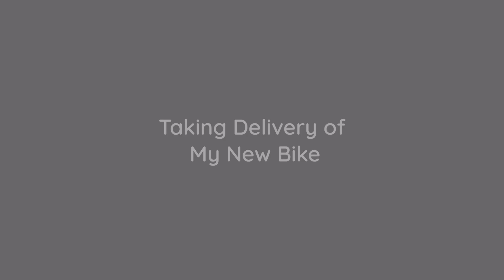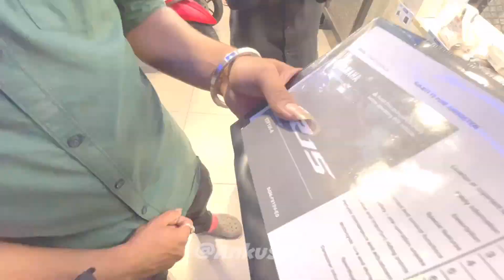Taking Delivery of my dream Bike 🎉😎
🎉 It's finally here! Join me on this exciting journey as I take delivery of my dream bike and experience the thrill of unboxing it for the first time. From the moment I placed the order to this unforgettable day, I've been eagerly anticipating this moment, and I'm thrilled to share it with you all.

In this video, you'll get an up-close look at my new motorcycle, including its stunning design, key features, and specifications. We'll capture the raw excitement as I unveil it from the packaging and share my initial impressions.

After the unboxing, I'll take you along for the inaugural ride, sharing my thoughts and feelings as I hit the open road on my dream bike. It's a moment of pure joy and exhilaration that every motorcycle enthusiast can relate to.

So, buckle up and get ready for an adventure filled with passion, adrenaline, and the love of two wheels. If you're a fellow rider or just love motorcycles, don't forget to hit that like button, subscribe, and turn on notifications so you don't miss any of my future biking adventures!

👍 Like this video if you're as excited as I am!
📢 Share your thoughts and bike stories in the comments below.

Let's ride together and make unforgettable memories on this incredible machine. Thanks for being a part of my journey! 🏍️✨